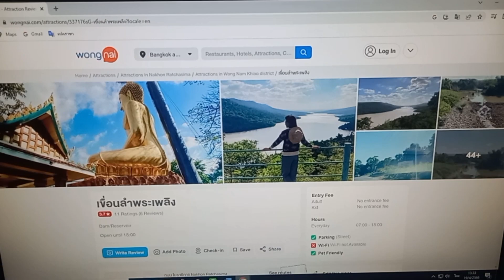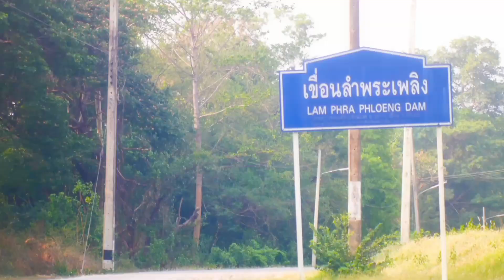natural water storage dam in thailand , Lam Phra Phloeng Water Storage Dam| เขื่อนลำพระเพลิง